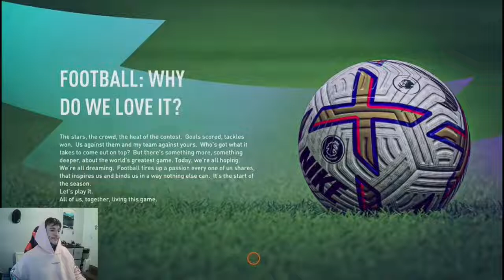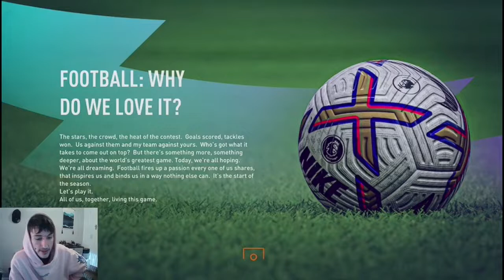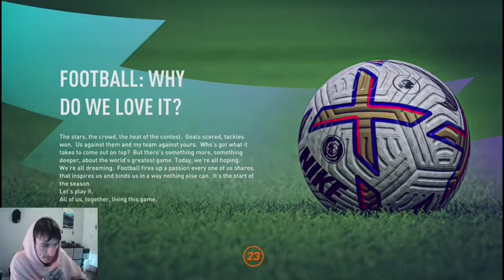Fifa 23 Portsmouth Career Mode Ep6 The Final !!! We Messed Up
Ayup Guys Rhys back with another career mode video with  @Portsmouth FC the last in the small series we messed up watch to see why.

New Career Mode At 5.30pm Today